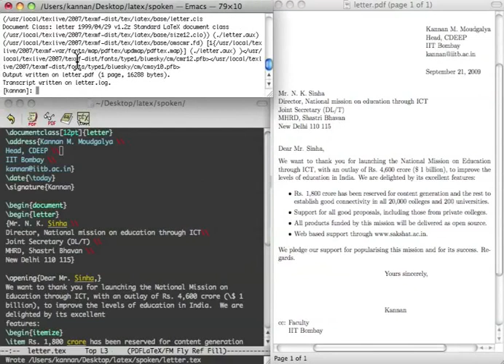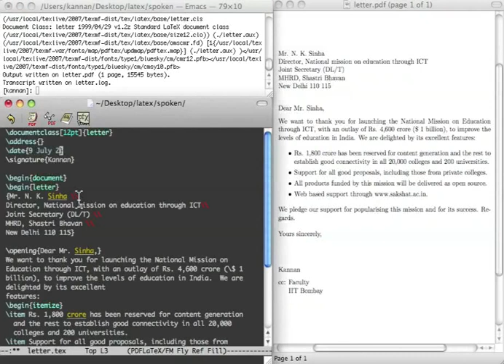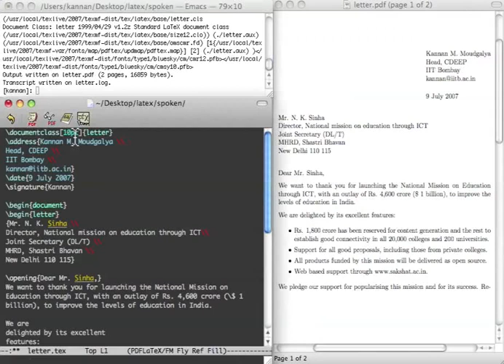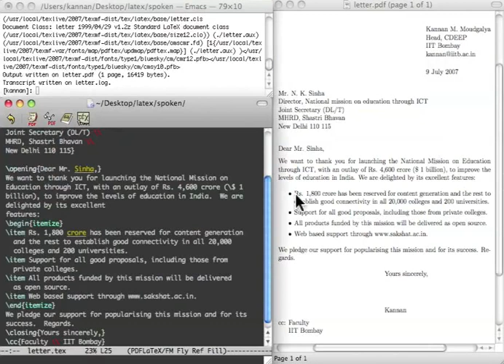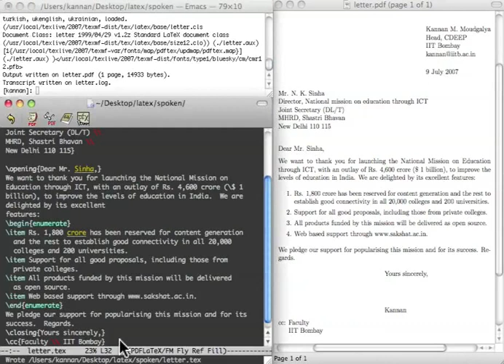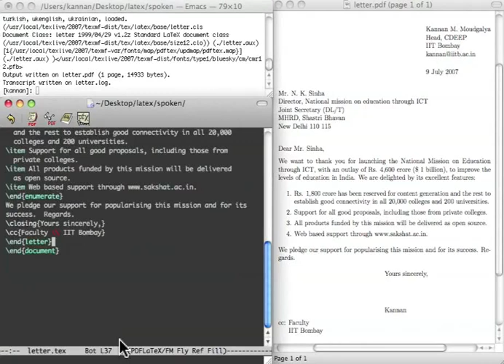Letter Writing - Hindi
लेटर लिखना

    लेटर डॉक्युमेंट क्लास
    12pt और 11pt और 10pt फॉन्ट साइज़
    ऊपरी दायें हाथ के कोने में प्रदर्शित एड्रेस से - हटायें और वापस लाएं।
    स्वचालित उत्पादन और डेट को फॉर्मेट करना।
    दोहरे स्लैश के साथ एक नयी लाइन शुरू करना।
    एड्रेस पर
    स्टेटमेंट खोलना
    एक खाली लाइन के साथ एक नया पैराग्राफ़ शुरू करना।
    बुलेट पॉइंट्स के लिए आइटेमाइज़ (itemize) पर्यावरण।
    नंबर किये हुए पॉइंट्स के लिए एन्यूमरेट पर्यावरण।
    स्टेटमेंट बंद करना।
    हस्ताक्षर
    कार्बन कॉपी